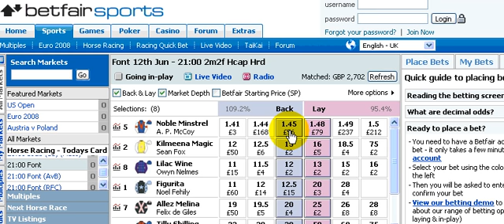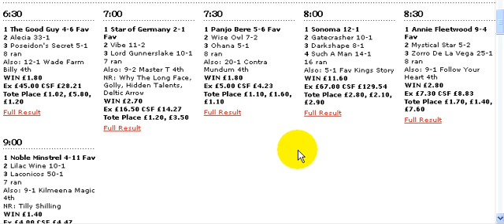7 Tips a Day Horse Racing Tips LIVE Video 8!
7 Tips a Day Horse Racing Tips LIVE Video 8!